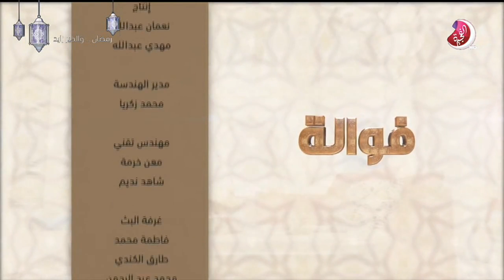برنامج فوالة حلقة يوسف ابراهيم و زياد صالح و صالح أحمد - تلفزيون الفجيرة